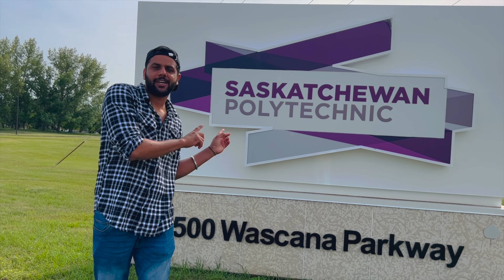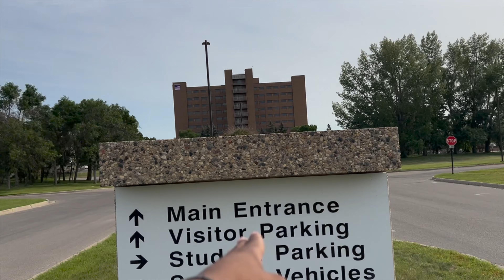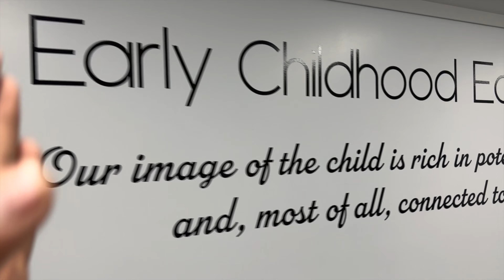Saskatchewan Polytechnic College Tour 🇨🇦 || Best College For PR in Canada || Less Study, PR easy 😍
Welcome to Gurtez Toronto Channel. This Video is All about Tour of Saskatchewan Polytechnic College which is located in Regina, Saskatchewan. This College is good if you want PR in less time. College in Saskatchewan.